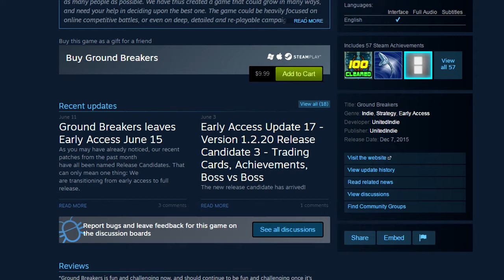Ground Breakers First Impressions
I was provided this press copy free of charge for making a first impressions/review of the game. I try and be as clear about many things on my channel and this one will be no exception. I am not being paid for this and made sure this video could be made with my honest opinion. Thankfully they agreed with me about the nature of this video and I have no hesitation on releasing this now...

Additional info/Side comments

For the love of god this was stressful/strange to make. Having never made a video like this the amount of thought going into this was probably way too much and ended up turning it into what it is now. While I probably will release my initial recording sessions with this game later this week I still think this video summarizes my thoughts on the game as a whole rather accurately for the moment. The game is fun and it has more than enough potential for me to sink more hours than I should into it if I'm not careful. While this does feel like a review almost I will not give a rating for this game in numerical form or any. Recommendations for it though, yes the game is good and if you follow me and my style of games this should be something to take a look at...the game not the video unless you want to.